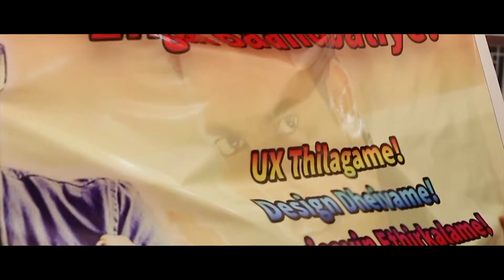Araa weds Vaishu